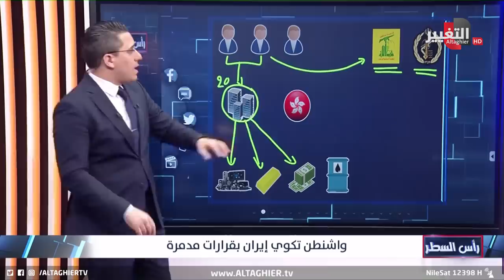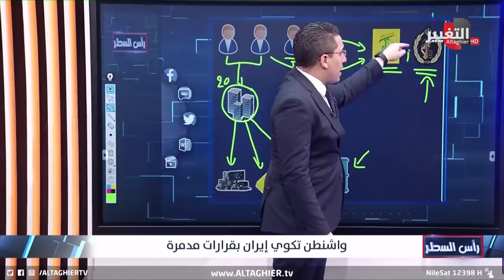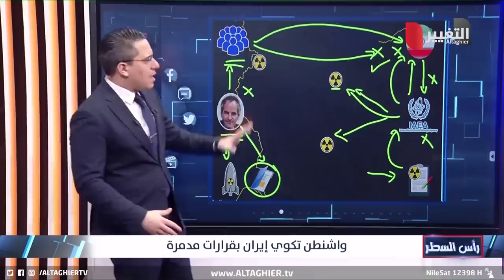الخزانة الامريكية تفتح باب العقوبات المكثفة على ايران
موقع قناة التغيير الفضائية الالكتروني